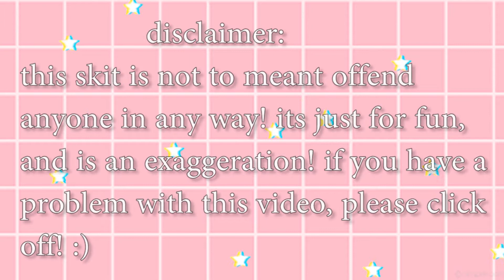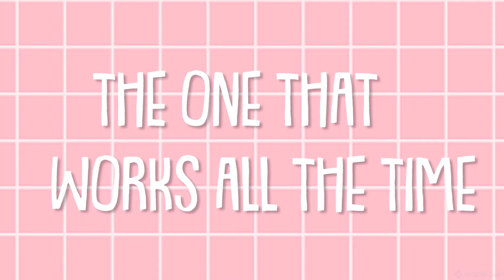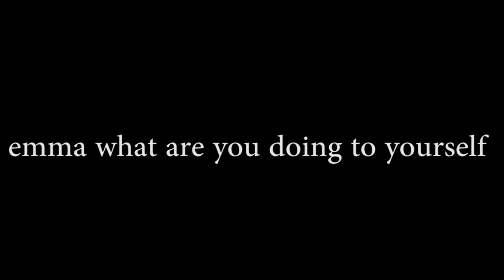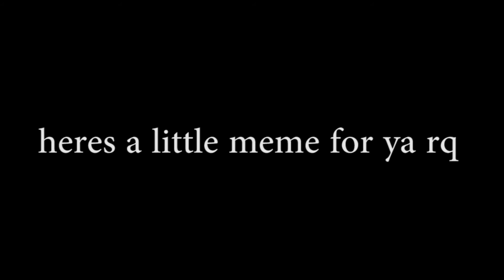Types of Players in BLOXBURG ⇢ emmqˎˊ˗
˚₊·͟͟͟͟͟͟͞͞͞͞͞͞➳❥ ꒰ ⌨ ✰ emmq ⁱˢ ᵗʸᵖⁱⁿᵍ··· ꒱ | ೃ࿔₊•

hey guys! so today i decided to do types of players in bloxburg! this was not meant to offend anyone in any way so if you don't like something or are offended by something in this video, please click off! everything is just an exaggeration and is mean for entertainment purposes only! hope you enjoyed! :D

🍓 . . . ⇢ ˗ˏˋ basics

🍓 . . . ⇢ ˗ˏˋ music

» [Mii Channel song
» [idk (no srsly idk who it is-
0:00 ─〇 0:00
 ⇄   ◃◃   ⅠⅠ   ▹▹   ↻

🍓꒱thumbnail overlays:
stars
lightray
clouds
from violetiiq 🍓